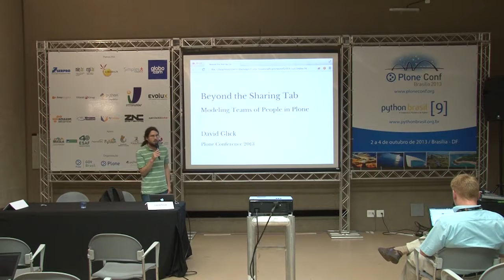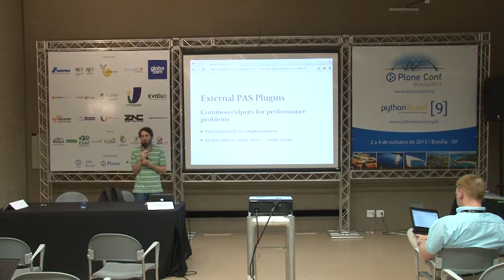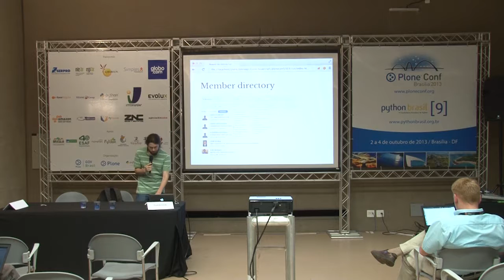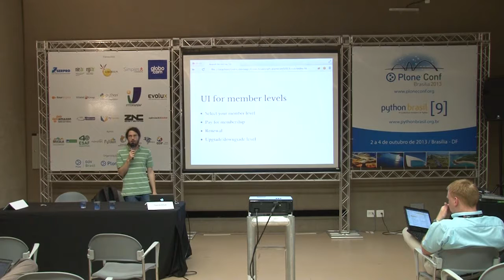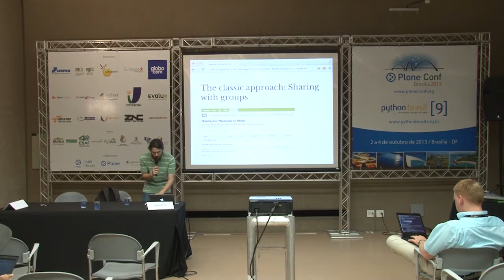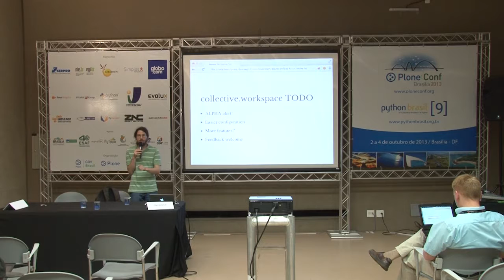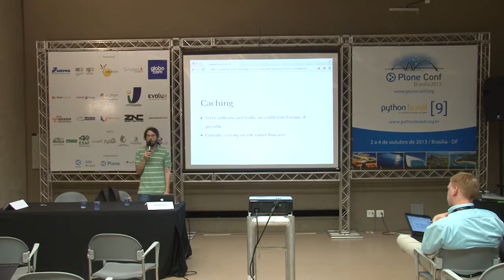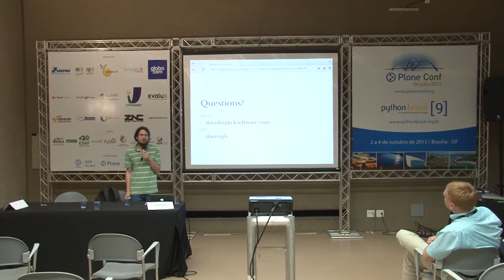2013: When the sharing tab isn't enough: modeling teams of people in Plone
Talk by David Glick at Plone Conference 2013 and PythonBrasil[9] - Brasília / Brasil